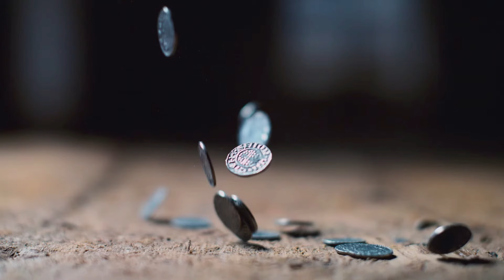Age of Empires IV | The Normans - #8 The Siege of Dover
Age of Empires IV is a real-time strategy game. It is the fourth main title in the Age of Empires series and runs on a new iteration of Relic's Essence Engine

Like Age of Empires II, the game is set in the post-classical period. The start and end of the covered time frame is in general shifted slightly forward compared to Age of Empires II, from post-Migration Era to well into the Late Middle Ages and Renaissance.